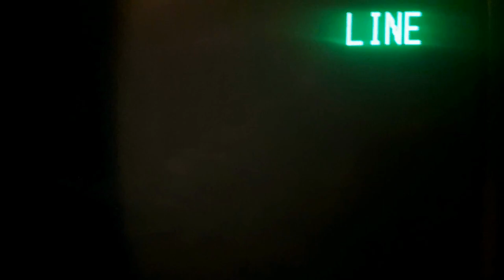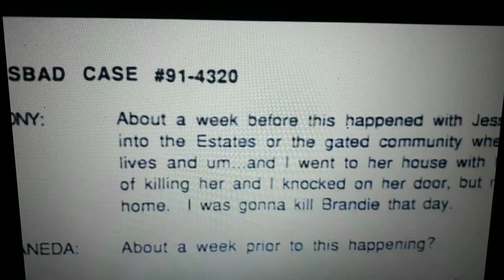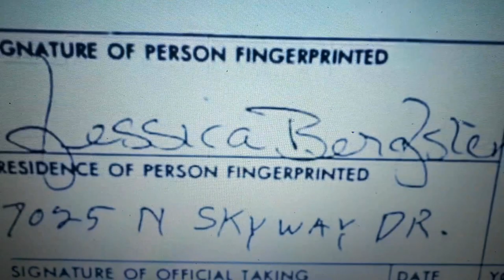Mark "Gator" Rogowski - Blurred Vision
Slob Ross theater presents.. Mark "Gator" Rogowski - Blurred Vision.
An eerie look into The death of Jessica Bergsten at the hands of Professional Skateboarder, Mark Rogowski
All Music by Slob Ross
Cut and Edited by Slob Ross

get slob ross music at slobross.bandcamp.com